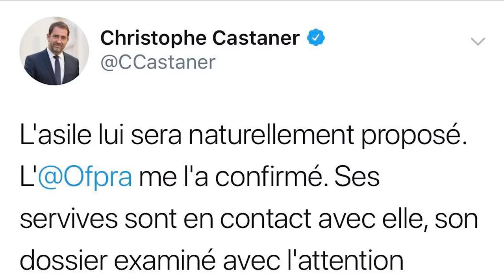NEGZZIA - FROM IRANIAN MODEL TO REFUGEE IN PARIS/ НЕГЗИЯ - ОТ ИРАНСКИ МОДЕЛ ДО БЕЖАНЕЦ В ПАРИЖ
Негзия разказва историята на живота си пред Петя Желева!

Негзия е фотомодел, наказан със 148 удара с камшик... В ефира на „Неделята на NOVA”  тя разказва за преживяното и за това с какво е заслужила жестокото наказание.

„Не съм сигурна коя точно съм днес, но знам, че не съм момичето, което бях. Аз съм момиче, което не може да се върне в родината си... Момиче, което имаше избор: да води обикновен живот или да се бори за това, за което мечтае. И аз избрах втората възможност. Започнах да градя това, в което винаги съм вярвала и искала. Избрах по-трудния път и все още го вървя”, споделя Негзия, която днес е живее на улицата в Париж под номер пореден със статут „бежанец във Франция”.

В Иран красивата млада дама започва професионалния си път като моден фотограф. Скоро след това обаче застава от другата страна на обектива. Там се запознава отблизо със скритото лице на Иран.

Осъдиха на 135 удара с камшик бивш ирански главен прокурор

Негзия разказва, че в страната й няма модни списания, които човек да купи свободно. Големите марки продават и рекламират чрез специализирани издания, които не са достъпни за широката публика.

„Защо аз като жена трябва да крия косата или тялото си? Хората в Иран мислят, че дрехите могат да те направят по-добра или по-лоша жена. Не! Не съм съгласна с това. Исках да покажа, че не може да съдите хората спрямо това, с което са облечени. Показвам голотата си, хайде познайте какъв човек съм. Не можете, нали?”, споделя красавицата.

Тя дръзва да покаже повече от себе си, а в Иран това струва скъпо. Наказанието е затвор и 148 удара с камшик. Това принуждава момичето на бяга. Напуска дома в посока Турция, но сянката на съседен Иран я преследва. Губи всичко, но получава възможност за работа в Париж, която бързо приема.

„Бях модел на бельо, а това беше много над приетата граница в Иран. Беше ми наложен бой с камшик. 148 удара. Тялото ти става на кайма. Лудост! Сега в Париж имам някои много тежки дни, милион пъти си мислех за самоубийство. Губех се... Но в крайна сметка, когато френските власти  ме разпитваха, им казах, че нямам проблем с това да лежа в ирански затвор, но когато си помисля за камшиците... Това е ужасно плашещо”, казва Негзия.

И романтичната френска столица не я посреща с шампанско. Момичето бързо свършва спестените пари и се оказва сама на улицата. А там животът е ад с прозорец, през който е по-добре да не поглеждаш, споделя моделът.

Историята й бързо става популярна чрез медиите във Франция. Лично вътрешният министър на страната Кристоф Кастанер се заема със случая. Молбата на иранката за политическо убежище е приета. Но процедурата по получаване на френски документи изисква време - дни и часове, които на улицата за Негзия изглеждат безкрайни. И тя се изправя лице в лице със суровата страна на живота. От обект на подигравки до жертва на отвличане и опит за самоубийсто, днес Негзия твърди, че не се страхува от нищо. Дори от смъртта.

В часовете на лутане из парижките улици Негзия пише. Мечтае да издаде книга, с историята на живота си и вярва, че пътят й може да бъде пример за други, които също като нея мечтаят!

Целия разговор с Негзия гледайте във видеото.